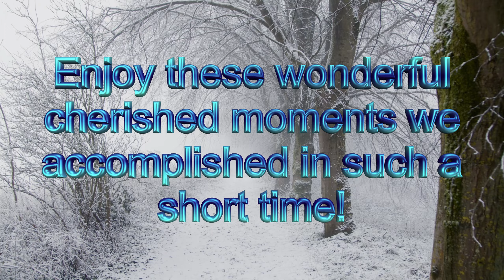Cherished moments in time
Music credit to QubeSounds.